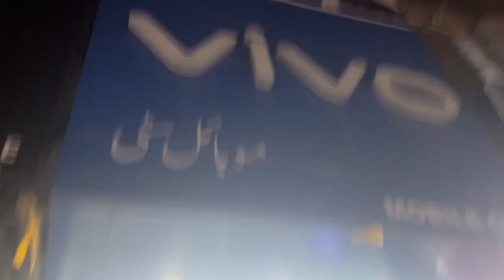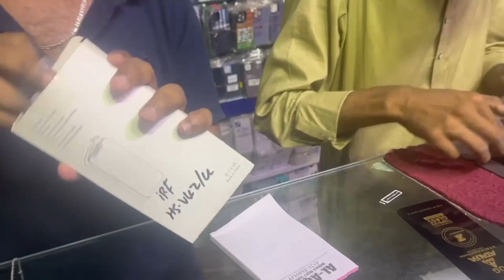mobile ki shopping 😍|asad Khalid vlogs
asadkhalidvlogs

Hello my name is Asad Khalid

Welcome back to another vlog of Asad Khalid Vlogs!